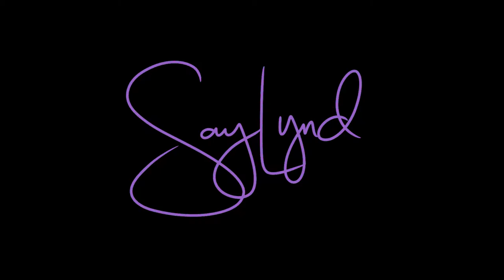Yuki Sohma | Watercolor Speedpaint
Happy Chinese New Year!. It's the year of the rat and who better the Chinese new year than the rat himself, Yuki! I painted this at around 4pm so the lighting is out of control but I tried to make it consistent through editing.

It's been more than a year (and I haven't posted a watercolor speedpaint for much longer) and I'm back! Finally! I'm currently in the process of rearranging my desk so my currently awful setup is still being worked on. Though, I've managed to find a way for me to not wait for sunlight and paint at night through the power of a second (and nicely diffusing) light source and video editing.

☆ Materials ☆
Watercolors: Holbein, Kuretake
Kuretake waterbrush (medium, detailer tip)
Mont Marte Gallery Series watercolor brushes
Royal & Langnickel brushes
Uni Pin Fineliner (blue)
Maxon Comic Ink (white)
Fabriano watercolor paper 200gsm

☆ Music ☆
Intro:

For Fruits Basket (Fruits Basket 2001 OP)

Again (Fruits Basket 2019 OP)